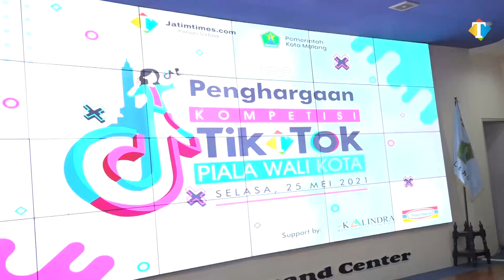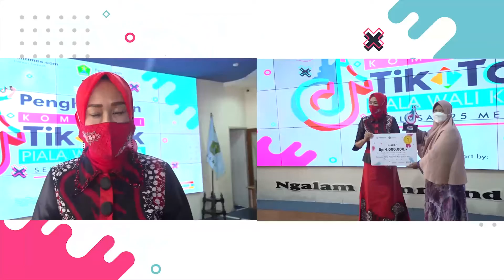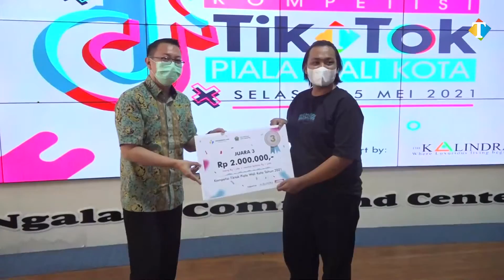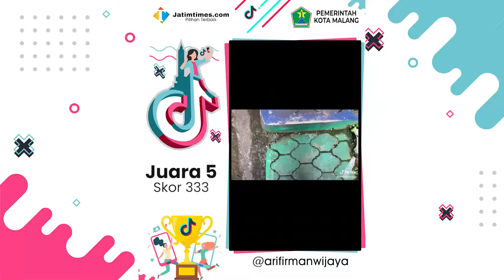Apartemen The Kalindra dan Indomaret Apresiasi Gelaran Kompetisi TikTok Piala Wali Kota Malang2021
Sukses, Apartemen The Kalindra dan Indomaret Apresiasi Gelaran Kompetisi TikTok Piala Wali Kota Malang
2021

Kompetisi TikTok bertajuk "Ngalam City Story" sukses di gelar. Setelah melalui prosesi tahapan panjang sejak April 2021 lalu, sederet pemenang karya terbaik telah diumumkan dalam gelaran Penghargaan Kompetisi TikTok Piala Wali Kota 2021 hari ini (Selasa, 25/5/2021) di Ngalam Command Center (NCC) Balai Kota Malang.